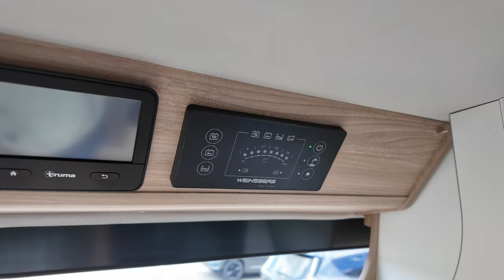Weinsberg CaraBus 600 MQ 2023 super Preis Leistungsverhältniss Kastenwagen Roomtour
Heute stellen wir Euch mal diesen interessanten Bus vor,der sich durch ein sehr gutes Preis Leistungverhältniss auszeichnet.

Länge: 5.999 mm
Breite: 2.050 mm
Höhe: 2.580 mm
Zulässige Gesamtmasse: 3.500 kg
Zulademöglichkeit: 627 kg